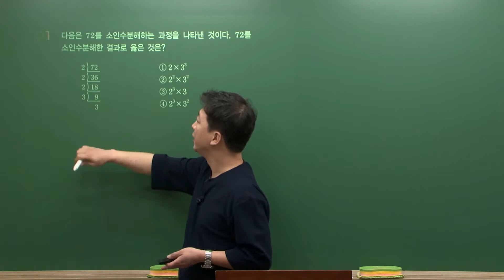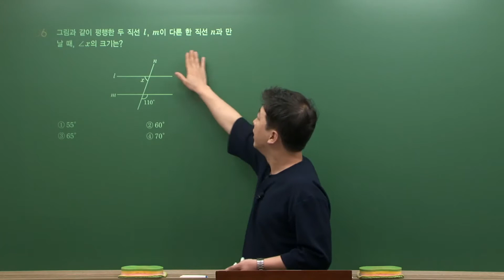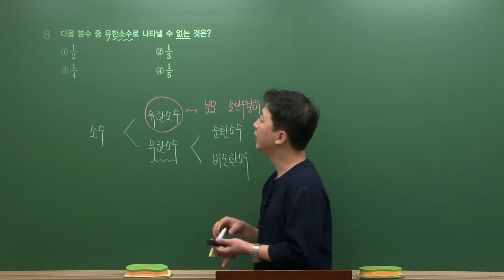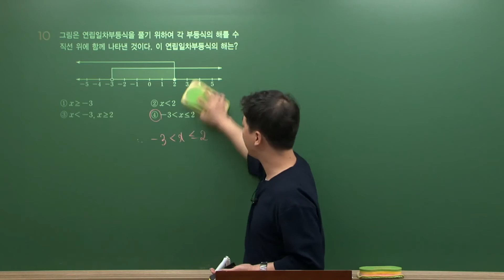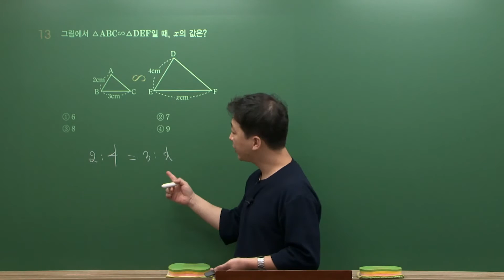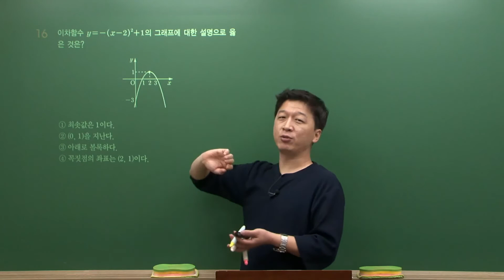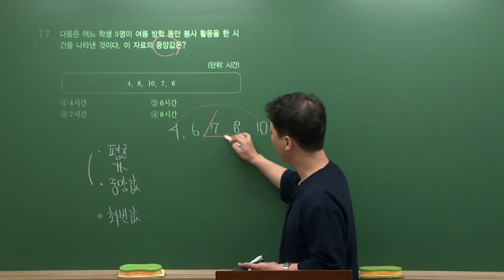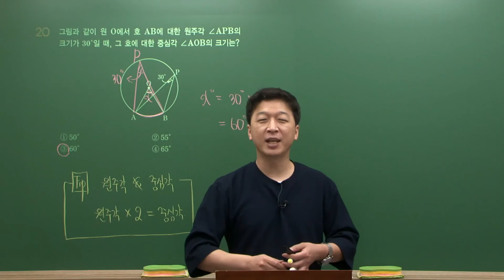시대에듀 2020년 제1회 중졸 검정고시 수학 기출 해설 특강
유료 인강 필요 없는, 시대에듀 검정고시 기출 해설 특강!

시대에듀와 함께 검정고시 기출 공부하시고, 쉽고! 빠르게! 꿈을 이루세요!